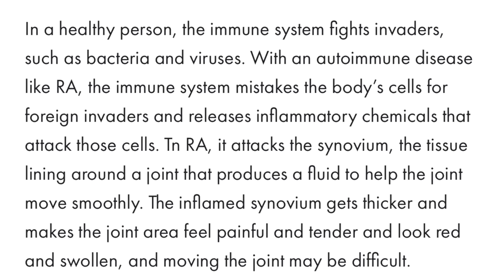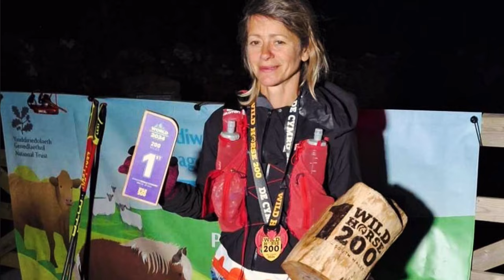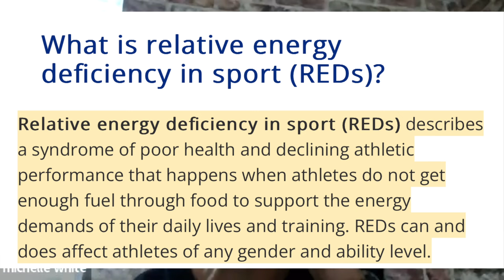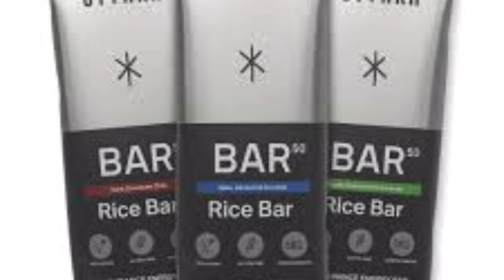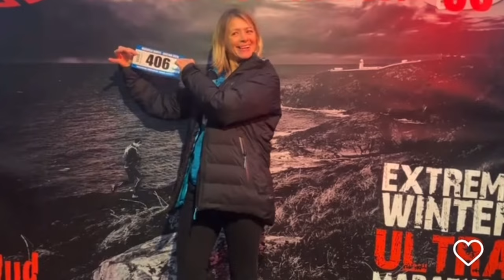Running with rheumatoid arthritis Chelle White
In this episode, we sit down with ultra runner Chelle White, who has conquered multiple 100-mile runs and even a 200-mile run where she went 24 miles off course but still took 1st female. We explore Chelle's incredible resilience in the face of Rheumatoid Arthritis (RA), including her battle with multiple fractures caused by RA treatment that sidelined her running for 18 months. Chelle shares insights into her cancelled FKT attempt ,her challenges with navigation, and her unique approach to race nutrition. With a sense of humor that matches her extraordinary endurance, Chelle reveals what's next on her running journey. Tune in for an inspiring and fun conversation!

Nathan's just giving for cerebral Palsy Wales

Bigmoose

If you would like any help with your mental health head over to bigmoose and heads above the waves.

JustGiving for welsh coastal Path and bigmoose

00:00 intro
00:30 show start
08:29 Chelle comes on.
1:10:19 Rhys quick fire quiz